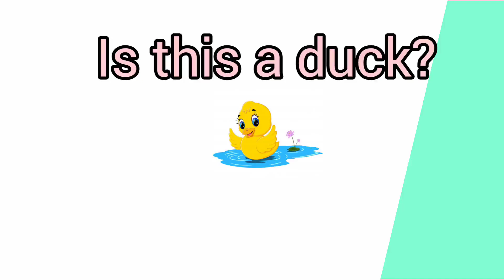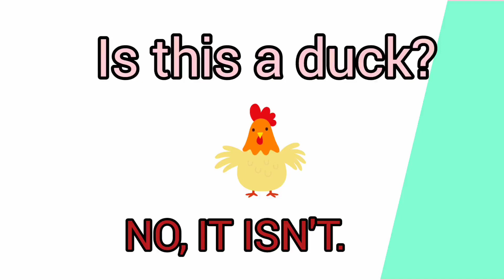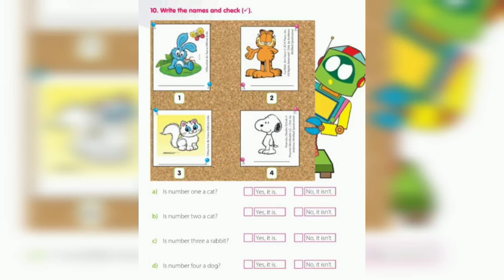3º ANO - INGLÊS - 12/05/2021 - PROFA. JANILE